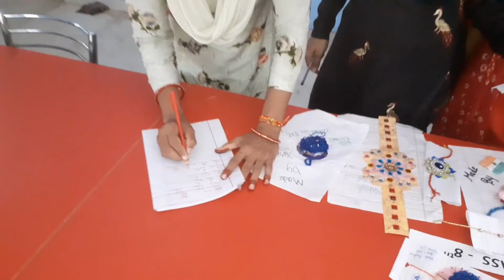Bacchon ka Talent Rakhi Competition.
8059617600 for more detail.